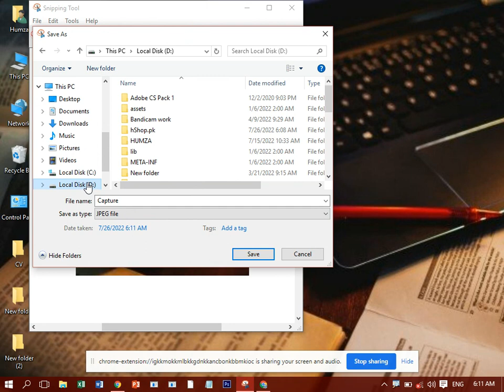how to take screenshot in laptop | laptop ma screenshot kaise lete hein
Hellow friend welcome to technical hamza baig. My name is mirza hamza. I lived in karachi. my channel behind creative this channel is to make easy to understand. Please avoid my mistakes.